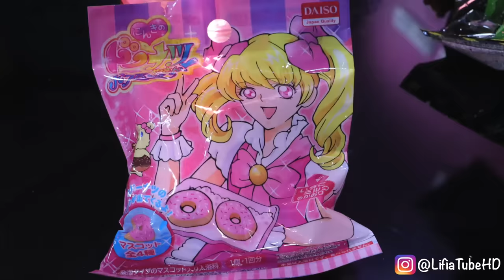18 BATH BOMBS busa sabun Lifia Niala | DAISO JapanToy Surprise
GA Closed! Bath Bomb Lifia Niala - DAISO JAPAN BATH BALL BOMB 18 Kind SET Kids Birthday GIFT
Lifia Niala kali ini membuka paket mainan Bath Bomb Daiso dari Jepang dimana didalamnya ada mainan kejutan alias surprise. Nah apa saja isinya ? Ayo kita lihat sampai selesai... karena didalamnya ada Giveaway Bath bombs buat 3 orang beruntung ya.

Syarat :
2. Follow instagram @lifiatubehd

Pengumuman tanggal 9 Mei 2018 (sore)
Good luck